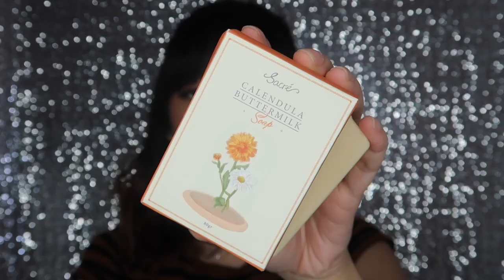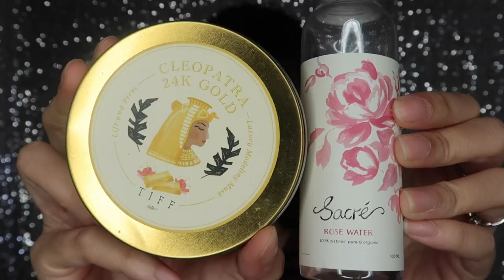Tips: #10 Menjaga Kulit Selama Liburan/Travelling - Almiranti Fira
NEW TIPS FINALLY GUYS

Country & Stream Honey Eye Roll-on
Sephora Mattifying & Anti-blemish Sheet Mask
H20+ Beauty Sea Salt Scented Body Gloss

❤️ FAQ ❤️
Nationality:
Indonesia
Age:
22
Camera:
Tutorial - Fuji X-A2 with Lens 16-50mm
Vlog - Canon Powershot G7X Mark II
Editor:
Final Cut Pro X

Line: @almirantifira (pake @)

App in AppStore: Almiranti Fira

THIS VIDEO IS IN COLLABORATION WITH TIFF BODY & SACRE SKIN!
but as always, opinions are my own. (big thanks to Tiff Body & Sacre Skin)
everything else was purchased with my own.

leave any request in the comment section down below or ask me on my ask.fm!

xoxo,
FIRA